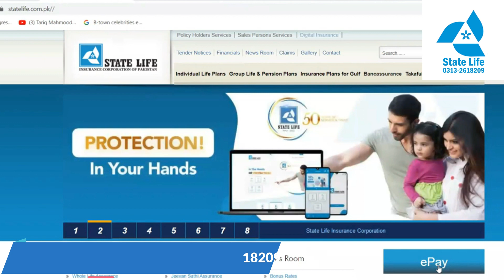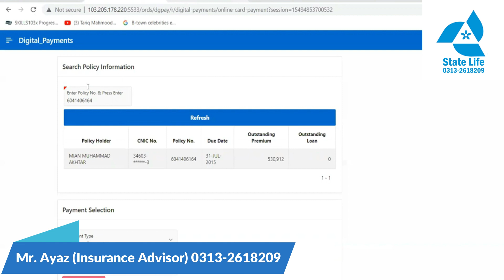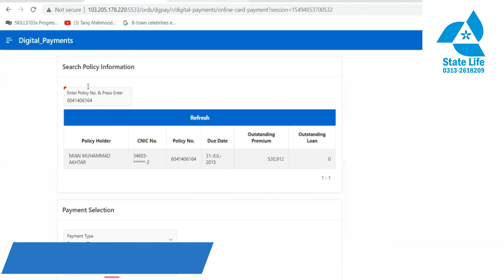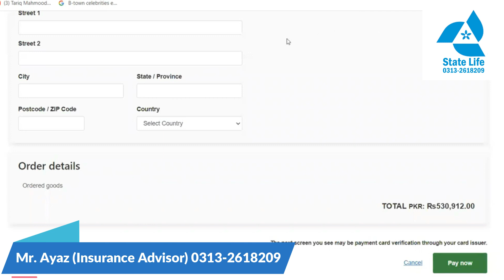State Life - Online Digital Payment || Pay State Life Instalments Online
Good News - ONLINE PREMIUM & LOAN PAYMENT
Our E-Payments (Online Digital Payment ) is now LIVE you can pay your premiums or loan payment through debit or credit cards at our
With this fast-paced life, people often forget to pay forget their insurance premium on time.
We have a solution for this, pay premiums on time through through Credit Cards and Debit Cards:
To continue receiving policy benefits, it is important that you pay your premium regularly and on time. We, at Statelife have made this simple and hassle-free for you. Use any of these premium payment options, to make sure your family is always secured.
A. Premium/Loan Payment for Policy Online.
B. Premium/Loan Payment for Policy at Bank Alfalah Counters Across Pakistan.
C. Premium/Loan Payment for Policy at our Counters in Zonal Offices or Collection Centers across Pakistan.
=Note: A few features are listed below:
You can make payment for all the active policies. All the modes of payment,
You can pay the premiums for all plans.
You cannot pay the premiums for the next fiscal year
This facility is online. Hence, you can make payment of the premiums even if you are abroad.
You will get a valid receipt as a proof of your payment immediately.
You can make payment use debit card or credit card.